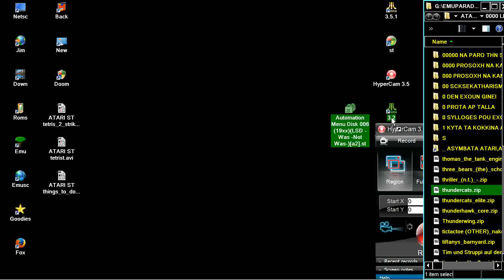ATARI ST thundercats THUNDER CATS